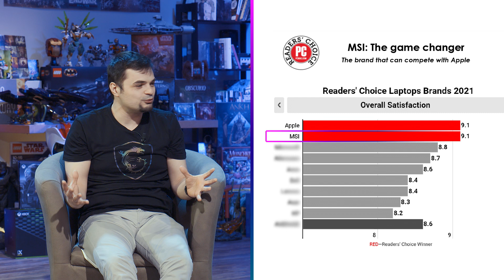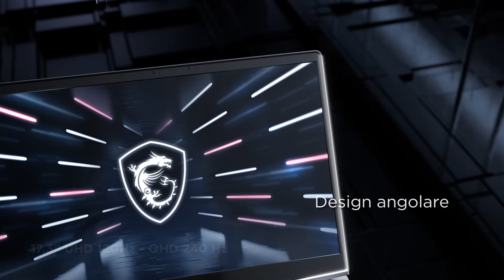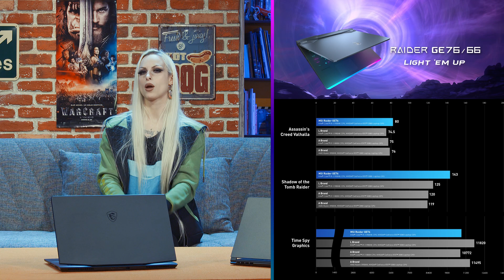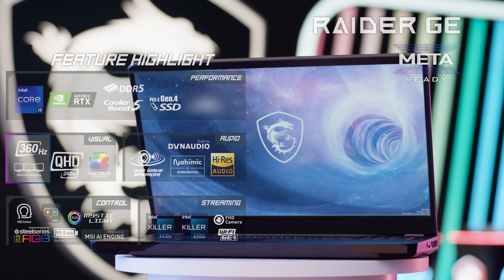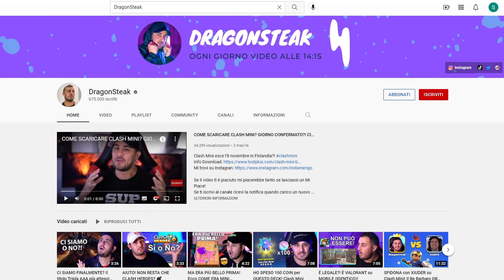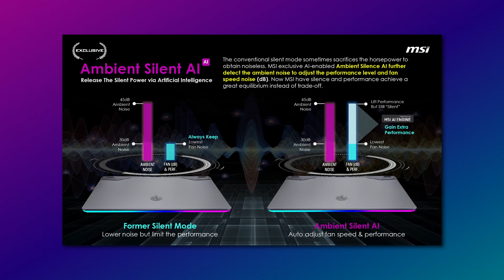2022 MSIology: MSI Gameverse, un nuovo inizio con la 12a Gen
MSI presenta la nuovissima linea di notebook di 12a Generazione.
Preparati per il Metaverse e lasciati stupire da prestazioni sorprendenti e tecnologie innovative pronte ad accendere la tua immaginazione.

Vuoi rimanere aggiornato su tutte le novità del mondo MSI?